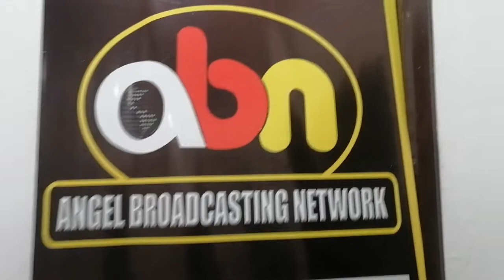Super betting...⚽🥅..tips for cash🤑💵💸💲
From the major leagues in Europe, betting from the bet Master Newton lartey peter